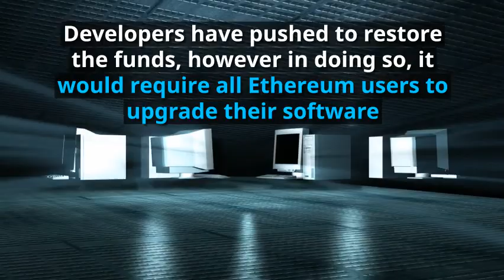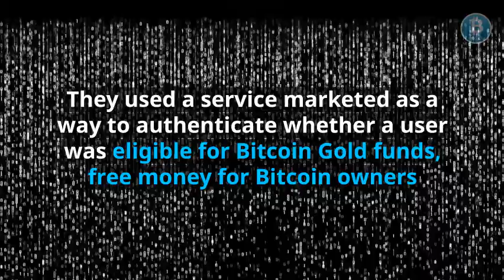2017 Blockchain and Cryptocurrency Hacks, Scams and Attacks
As the total cryptocurrency value continues to rise, so do the hacks, scams, and attacks in our new digital economy.  From false ICO's, wallet hacks and deliberate scams, approximately $490 million was taken from the unsuspecting.

CoinDesk examines the seven biggest cybercrimes involving the blockchain and cryptocurrency.  Watch this short video to learn more and read full article

Your online privacy and security are important to you, learn more about the World's first BLOCKCHAIN phone, the BitVault!